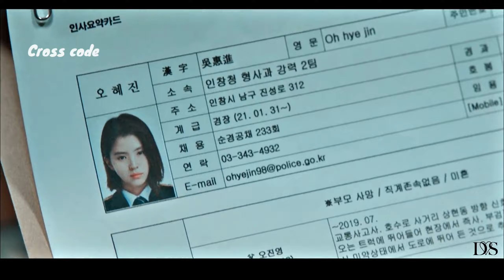The Road to Revenge | My Name | Korean mix hindi song 2022 | Korean love story | Cross Code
korean mix hindi songs,chinese mix hindi songs,new korean mix hindi songs